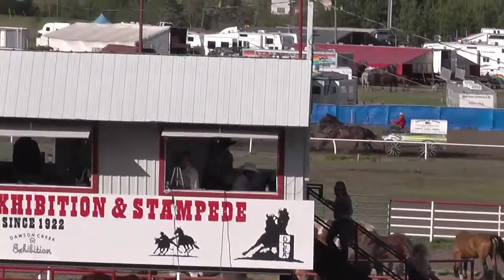Day 1 Heat 2 DAwson Creek 2014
Barrel 1-Kelly Somerville & Rebel Rentals

Barrel 2-Blaid Flad & Smash & Sons Contracting
Barrel 3-Evan Magee & Michalchuk Bros. Contracting
Barrel 4-Lance Lewis & Clear Water Hauling